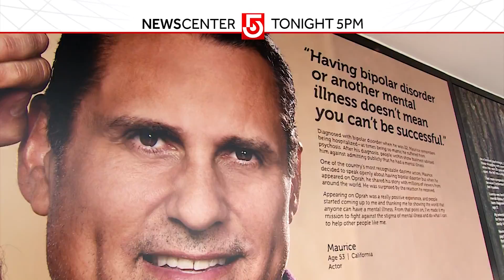DECONSTRUCTING STIGMA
Description